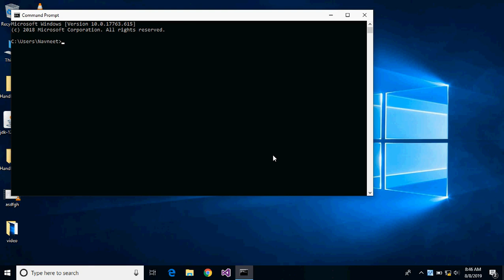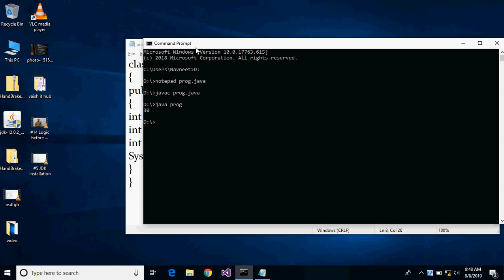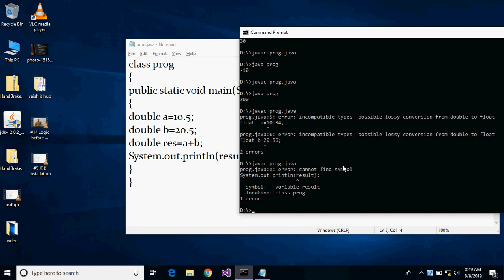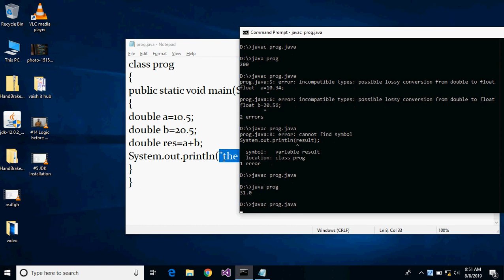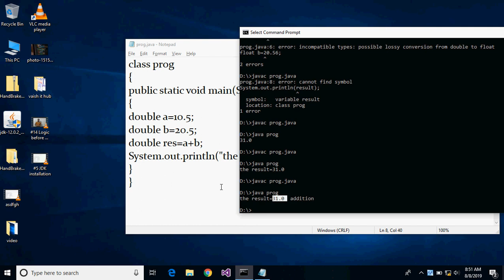#15 Programing with Logic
logic before coding practical session